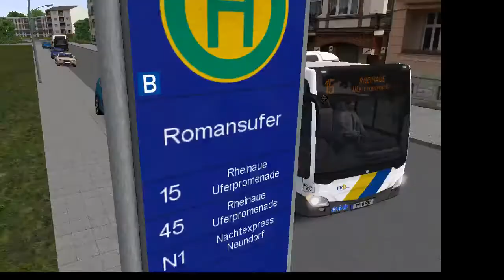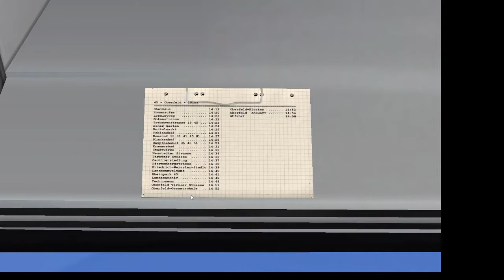Rheinhausen im Test & Umlauf auf den Linien 15 und 45 | Let's Play Omsi 2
Kommentiertes Video von TSG
Mein zweites Weihnachtsgeschenk

Wir fahren heute mit dem MB O530 C2 Ü auf den Linien 15 und 45.
Zuerst geht es auf der Linie 15 vom Nordbahnhof in Richtung Uferpromenade und im weiteren Verlauf auf der Linie 45 nach Oberfeld, mit einem kurzem Stück auf der Autobahn.
Wenn ja, verseht dieses Video doch mit einem Like und einem Kommentar.
Wenn ihr nichts verpassen wollt, dann flankt doch auch mal den Abo-Button.

Über dieses Produkt
Abwechslung ist alles im Leben. Und abwechslungsreich wird es in dem OMSI 2 AddOn – Rheinhausen - in jedem Fall sein.

Es lockt nicht nur die Herausforderung des Omnibus-Stadtverkehrs, jeder virtuelle Busfahrer darf sein Gefährt auch auf Überlandstrecken sicher durch den Verkehr steuern. Rheinhausen besticht durch eine interessante und dichte Bebauung im Stadtbereich und ländlichem Charme, wenn es hinaus aus der Stadt geht. Denn auch dort wollen Fahrgäste sicher und pünktlich an ihr Ziel gebracht werden.

Rheinhausen entspricht keiner realen Stadt, spiegelt aber die städtische Bauform mit ländlicher Anbindung wieder, wie sie häufig in Deutschland anzutreffen ist.

Das OMSI 2 AddOn – Rheinhausen - bietet 10 komplett fahrbare Buslinien, die sowohl in der Stadt wie auch auf dem Land vertreten sind. Zwei Regionallinien befördern weitere Fahrgäste in der Innenstadt, bzw. wieder in den Stadtrand.

In der Stadt kann es vorkommen, dass Fahrwege und Übergänge mit der vorhandenen Stadtbahn geteilt werden müssen, hier ist also Vorsicht geboten.
Rheinhausen selbst wurde aufwendig mit über 500 neuen 3D-Objekten, zum Beispiel neue Wohnhäuser, Theater, Bahnhof, Supermärkte, Gewerbebauten aber auch neue Wartehäuser, Schilder, Mülltonnen, Postkästen, Parkautomaten usw. ausgestattet. Bei Straßen und Gehwegen finden neue hochaufgelöste Texturen Verwendung.

Auch im ländlichen Gebiet wurde mit Details nicht gespart!
Zahlreiche 3D-Objekte lassen die Welt noch realer und lebendiger wirken. Sei es zum Beispiel ein Fußballplatz, ein Spielplatz oder eine Wanderbrücke.
Auf etwa 50 Streckenkilometern sind über 110 Haltestellen und 200 neue Kreuzungen anzutreffen. Der KI-Verkehr fährt auf realistischen Stadt-, Land- und Schnellstraßen sowie auf Autobahnen.

Ein Verkehrsbetrieb mit einem zentralen, vollbefahrbaren großen Betriebshof stellt die, auch für den Überlandverkehr, genutzten Fahrzeuge zur Verfügung.
Mit enthalten ist ein passender Überlandbus, der speziell für dieses AddOn detailliert umgesetzt und mit eigener Lackierung versehen wurde.

Zeitgesteuerte Ereignisse wie zum Beispiel Mülltonnen, die zur Leerung an der Straße stehen oder Baustellen mit Umleitung sorgen für einen realistischen Verkehrsfluss. Aber auch zufällige Falschparker und das Wetter mit dem dynamischen Schnee machen das Leben eines Busfahrers nicht einfacher.

Professionell eingesprochene Haltestellenansagen und Original-Sounds für den mitgelieferten Bus sorgen für eine realistische Audiokulisse.

Die Fahrpläne sind nach realen Maßstäben entworfen worden. Es werden realistische Taktzeiten verwendet, wie sie in vielen Großstädten Deutschlands angewandt werden. So sorgt der Taktfahrplan für einen stetigen Fahrgastfluss.

Mit dem OMSI 2 AddOn – Rheinhausen - fahren Sie von der Stadt auf das Land und genießen die abwechslungsreichen Fahrerlebnisse in einer liebevoll gestalteten, detaillierten Umgebung.

Detaillierte Stadt mit zahlreichen typischen Gebäuden
Liebevoll gestaltetes ländliches Gebiet mit passenden Objekten
Über 500 neue 3D-Objekte, von modernen Verkehrsschildern bis zu Wohn- und Industriebauten
Etwa 50 Streckenkilometer mit über 110 Haltestellen
10 komplett fahrbare Buslinien mit größtenteils eigener Linienführung, inklusive 3 Nacht- und 2 Regionallinien
Ein Verkehrsbetrieb mit vollbefahrbaren Betriebshof
Über 200 neue Kreuzungen auf abwechslungsreichen Straßenführungen
Chronologie-Ereignisse (Baustellen), zufällige Falschparker und Stadtreinigungstermine
Realistischer Fahrplan mit unterschiedlichen Taktzeiten auf dem Land und in der Stadt
Neue vorbildgerechte DFI-Anzeige mit Proportionalschrift
Realer Überlandbus mit vielen Funktionen und eigener Lackierung
Speziellen Haltestellenansagen und Original-Bus-Sounds
Systemanforderungen
Minimum:
Betriebssystem: Win 7 / 64bit
Prozessor: Dual-Core z.B. Core i5 mit 2,8 GHz oder vergleichbar
Arbeitsspeicher: 4 GB RAM
Grafik: 3D-Grafikkarte mit mind. 1.024 MB
DirectX: Version 9.0c
Speicherplatz: 3 GB verfügbarer Speicherplatz
Soundkarte: Ja
Zusätzliche Anmerkungen: DVD-Laufwerk, Tastatur und Maus
Empfohlen:
Betriebssystem: Win 8.1 / 64bit
Prozessor: Quad-Core mit 3,0 GHz
Arbeitsspeicher: 8 GB RAM
Grafik: 2.048 MB empfohlen
DirectX: Version 9.0c